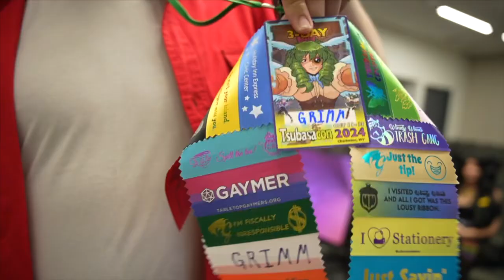Tsubasacon 2024 - Day 2 recap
Day 2 recap of Tsubasacon 2024! October 11,12,13 in Charleston, WV.